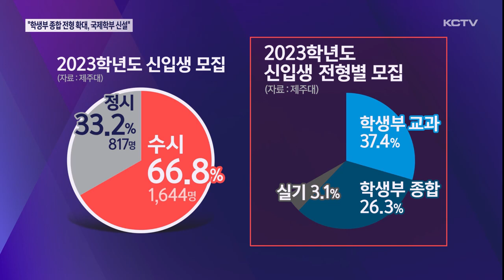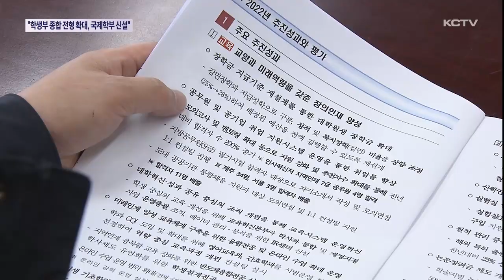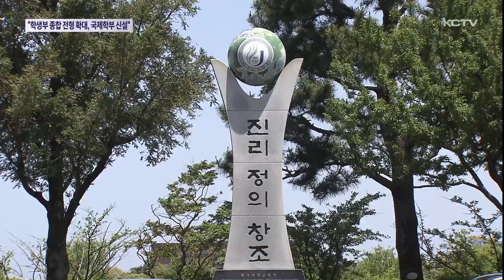"학생부 종합 전형 확대…국제학부 신설"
제주대학교가 다양한 인재 선발을 위해 입학전형에도 변화를 예고하고 있습니다.

최근 일부 공립학교에 IB 도입 등 다양한 교육과정이 운영되면서 종전 신입생 선발 방식만으로는 한계가 있다는 공감대가 형성된 것인데요.

갈수록 지방대학의 신입생 유치에 어려움이 가중되면서 보완책으로 외국인 유학생을 적극 유치하기 위한 학과 신설도 추진됩니다.